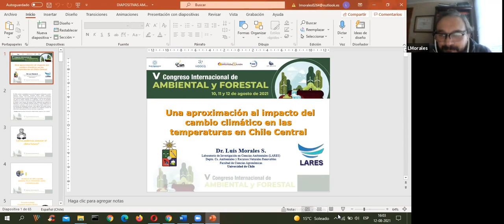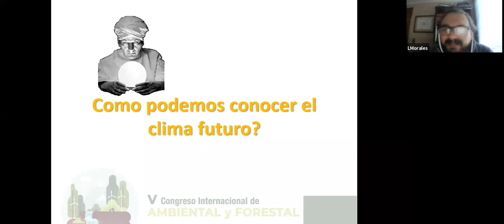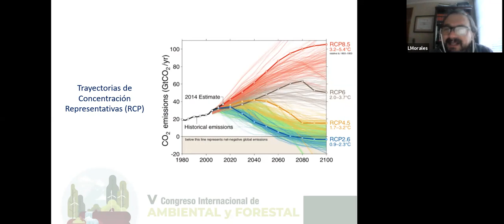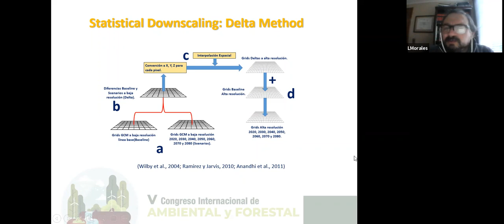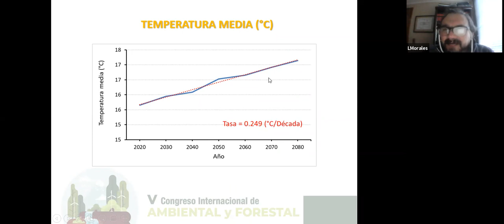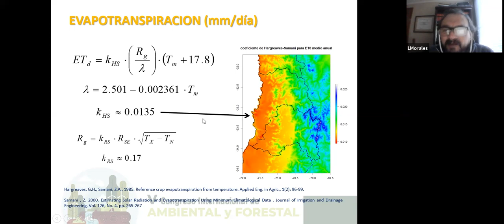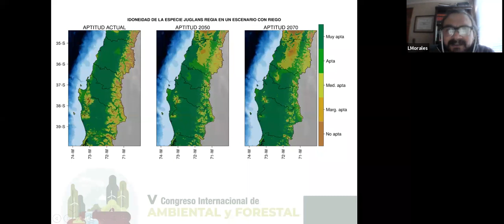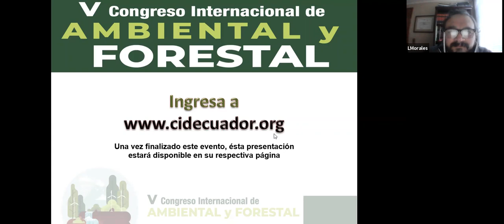🌎 V CONGRESO INTERNACIONAL DE AMBIENTAL Y FORESTAL | DÍA 3 - 1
💌¡Bienvenido a Proyectos CIDE!

🏛️ Academia virtual que presenta para usted los mejores cursos, congresos y diplomados de su interés 📚

🌿 En el marco de nuestro V CONGRESO INTERNACIONAL DE AMBIENTAL Y FORESTAL, te invitamos a presenciar nuestra

🌳 CONFERENCIA:
Una aproximación al impacto del cambio climático en las temperaturas en Chile Central

👨🏻‍🏫 EXPOSITOR:
Dr. Luis José Alejandro Morales Salinas

¡Gracias!